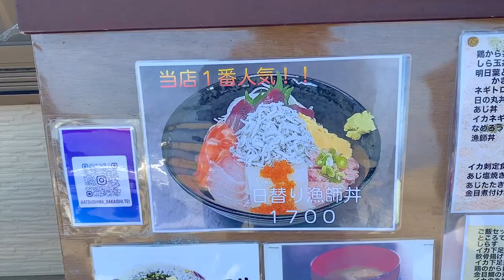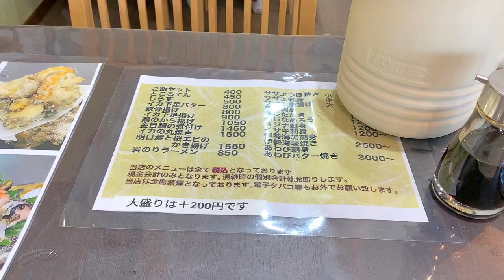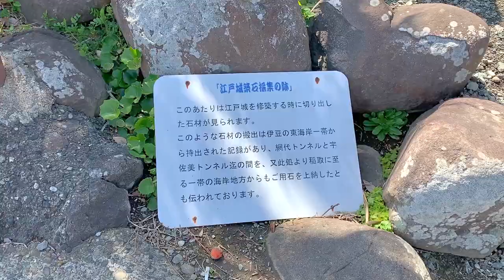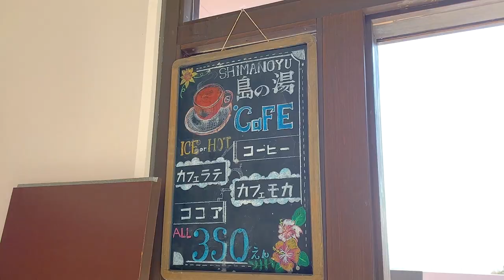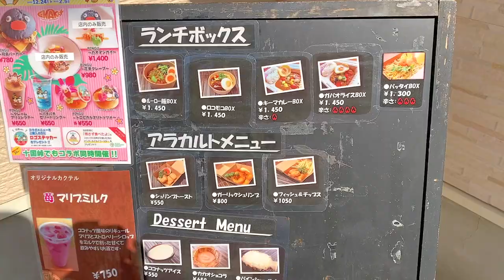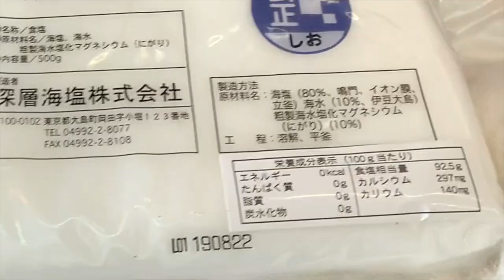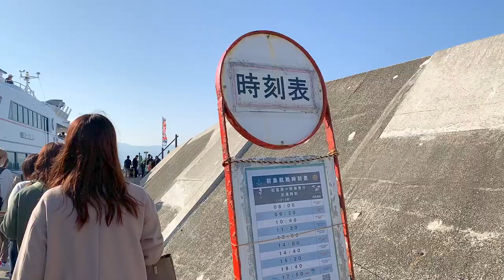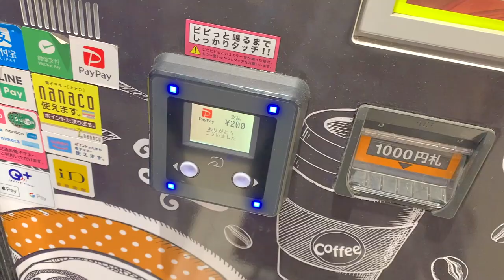初めて一人で【熱海】初島旅行してみた‹後編›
こんにちは。ふじ子です。
HISのバスツアーに参加しました。
今回のプランは
首都圏から一番近い離島「初島」へ！
熱海港～初島港クルーズ＆初島の海の幸グルメ「丼合戦」

ずっと行きたかった初島。
とうとう行く事が出来ました〜♪＾＾

▼▼ふじ子さんに貢ぎたいと思ったら⬇︎欲しい物（Amazonウィッシュリスト）▼▼

▷ぬいどりウサギのぬいぐるみ（フニータ）購入先（minne）

1975年東京都生まれ大田区在住。幼い頃から病弱で休学気味。毎年義務教育でも留年しそうなギリギリの出席日数を維持する。学力不足なうえ集団生活に慣れていないため、普通に社会生活を営むことは困難と悟る。生まれた時にはすでに家族崩壊状態だったので、家族旅行の経験も無し。友達もいなかったのでプライベートの旅行の経験も無し。しかも方向音痴。どうせ孤独死するならと、残りのお金を使い果たして旅行系ユーチューバーになろうと決意！！乳製品が嫌い。